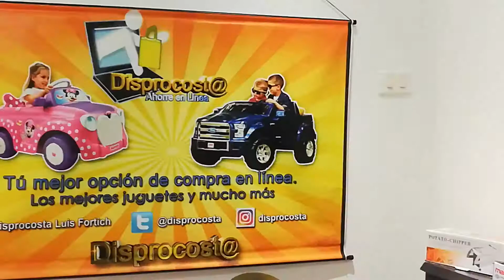Exhibixion de almacén disprocosta en cartagena 30 de Enero 2019 atendemos todo el Año